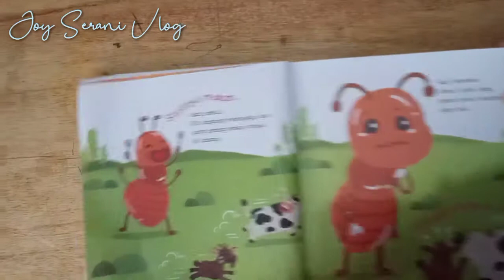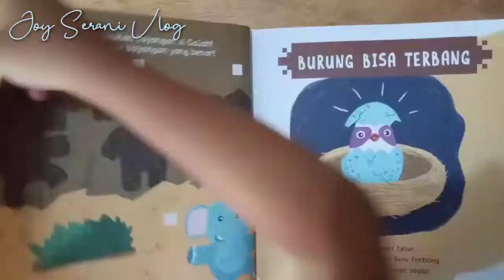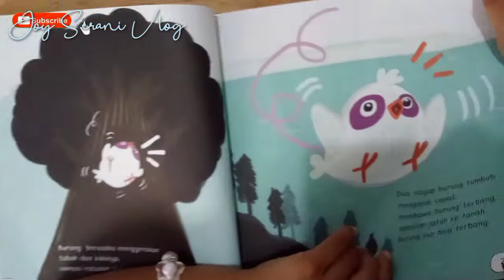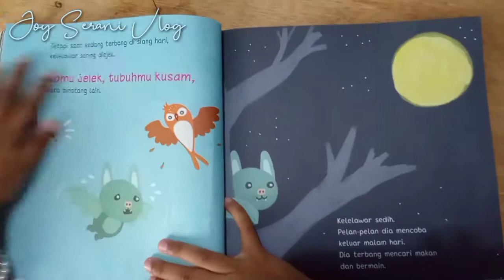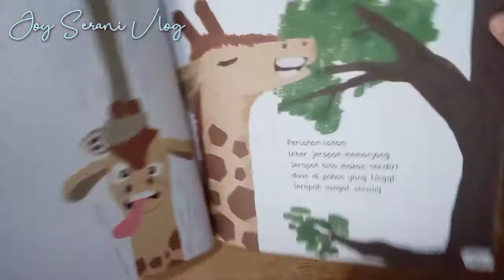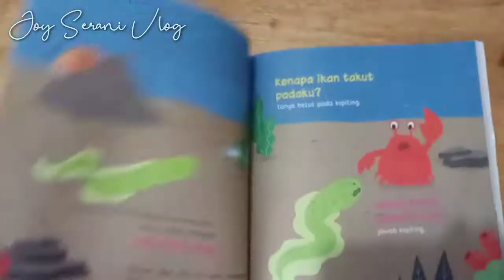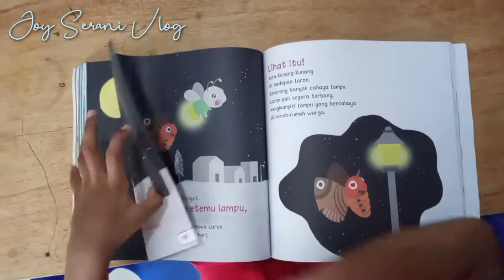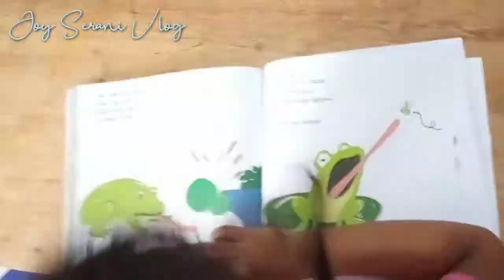JOY SERANI VLOG#21.MEMBACA BUKU DONGENG❤️🇲🇨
hi teman teman kali ini ak coba membaca buku dongeng yang biasa dibacakan oleh ayah dan ibuku sebelum tidur.

BUKUNYA: KUMPULAN DONGEN PAUD dengan judul "Mengenal Keistimewaan Binatang"

penulisnya: HERU KURNIAWAN

SEMOGA TEMAN TEMAN TERHIBUR YAH😍